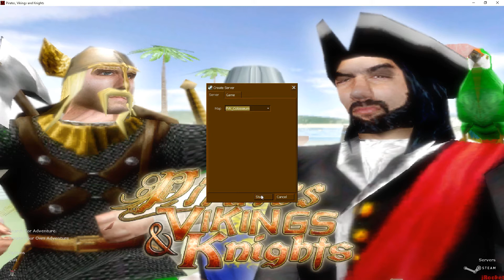top 5 beste wapens in pirates vighkings and nights #15